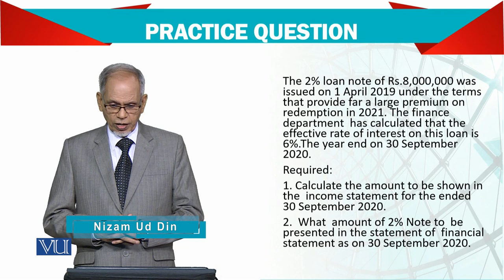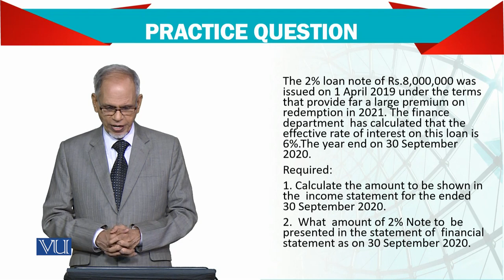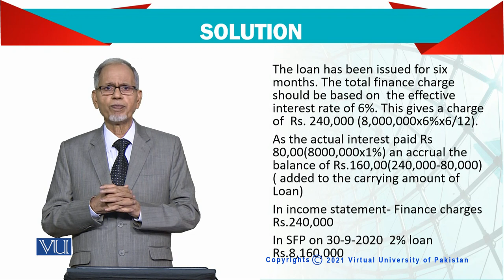Advanced Financial Accounting | FIN711_Topic122